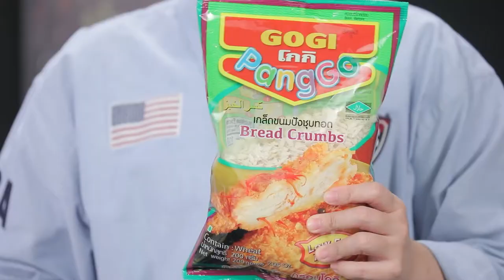ทูน่ามันฝรั่งแคร์รอตเค้กกับมาโยหม่าล่า l Cooking Guru l EP.219